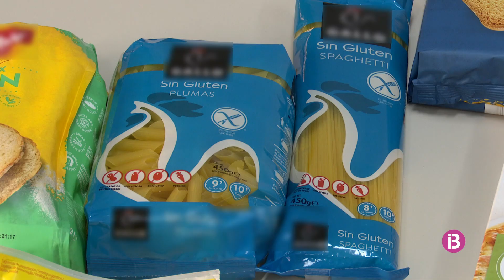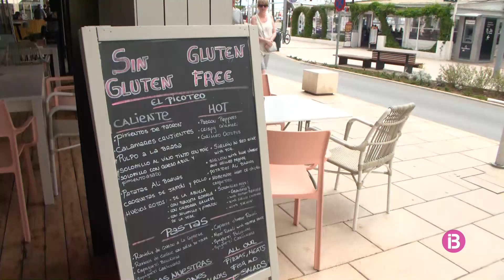L'augment de la cistella de la compra és més greu per als celíacs